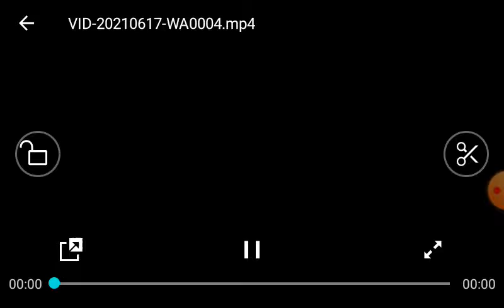24kgoldn - mood ❤ ( freefire highlights )#25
24kgoldn - mood ❤ ( freefire highlights )